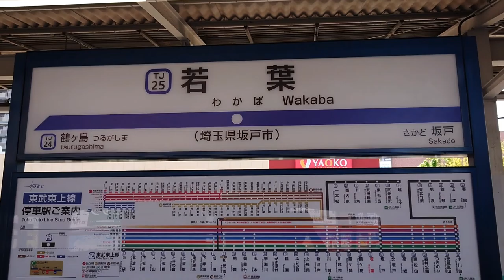2倍速でどうぞ！東武鉄道 前面展望 加速MAX 6分2駅通過 ノーカット 東武東上線 快速 若葉～入間川橋梁～川越 50000系眺望抜群 train driver view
東武鉄道 前面展望 JAPAN trip 前面展望！直線加速MAX!6分2駅通過 50000系快晴 展望抜群 ノーカット！東武東上線 快速 若葉～入間川橋梁～川越！車内放送有り
accelerator MAX train driver’s view !

 JAPAN trip 관광 观光 การท่องเที่ยว  visite touristique!

please feel next trip!